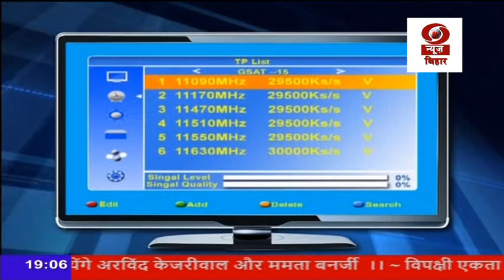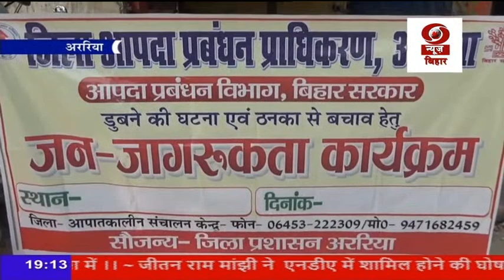🔴LIVE- DD NEWS BIHAR || HINDI || BULLETIN || DATE-12.06.2023 || TIME- 07:00 PM - 07:15 PM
नमस्कार, सबसे पहले मुख्य समाचारों में

1. प्रधानमंत्री नरेंद्र मोदी तीन दिवसीय दौरे पर अमरीका पहुंचे पीएम मोदी ने प्रमुख लोगों से की मुलाकात।
2. अंतर्राष्ट्रीय योग दिवस पर राजधानी पटना सहित प्रदेश भर में कई कार्यक्रम आयोजित किये गये।
3. जी-ट्वेंटी के लेबर इंगेजमेंट ग्रुप की बैठक को लेकर देशी और विदेशी प्रतिनिधि पहुंच रहे हैं पटना।
4. और, केंद्रीय स्वास्थ्य मंत्री मनसुख मंडाविया ने कहा- बिहार समेत लू से प्रभावित राज्यों का जायजा लेगा केन्द्र |